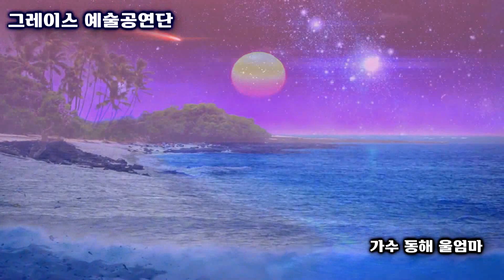가수 동해 - 울엄마 - 그레이스 예술공연단 사랑의음악회 송복공원에서